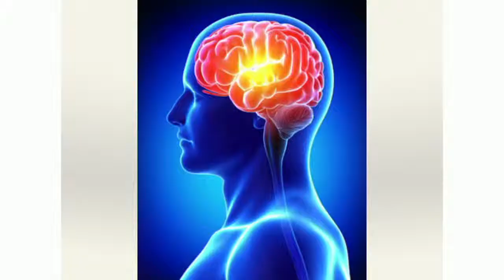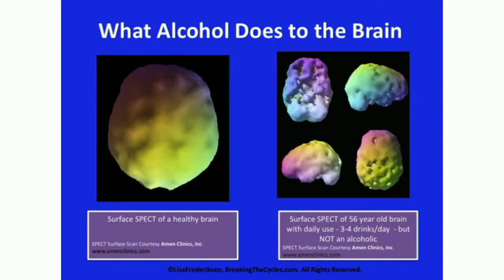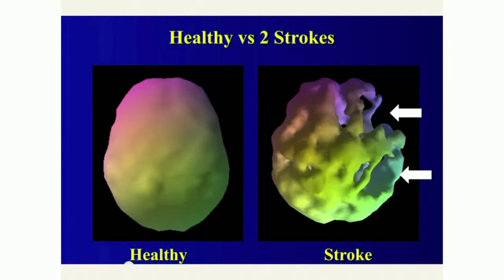Brain Basics (Dr. Marty Harris) - 5/5/19 (8am)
"Impacting the world one family at s time."